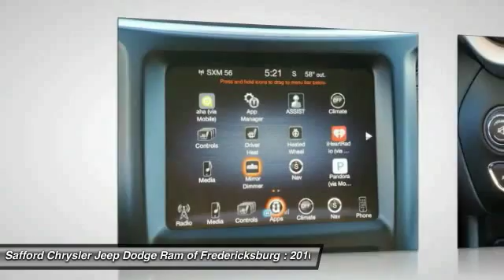2016 Jeep Cherokee Fredericksburg VA GW155382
2016 Jeep Cherokee Trailhawk

This 2016 Jeep Cherokee Trailhawk is Deep Cherry Red Crystal Pearlcoat.  This Trailhawk comes with great features including: Leather Seats, Satellite Radio, 4-Wheel Drive, Keyless Entry, and Tire Pressure Monitors . Buy with confidence knowing Safford Automotive has been exceeding customer expectations for many years and will always provide customers with a great value!